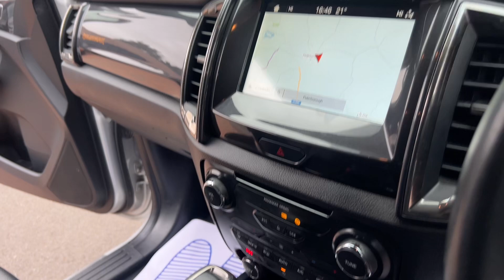Ford Ranger Wildtrak Auto Leather